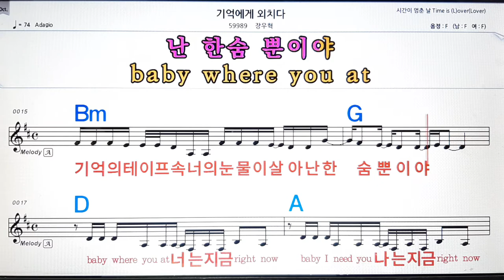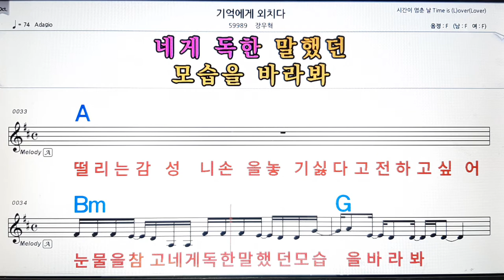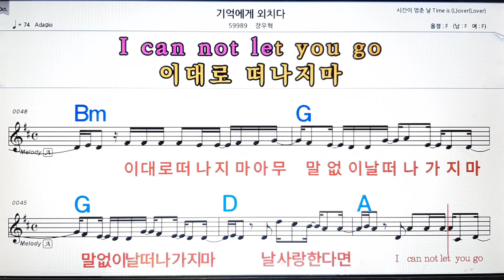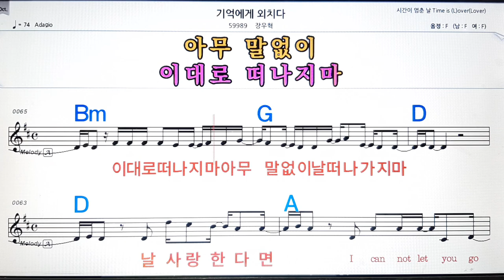기억에게 외치다/장우혁💋노래방, 악보,반주, 가라오케 ,코드, 가사 .💖Karaoke, Sheet music ,Chord, Lyrics ,MR